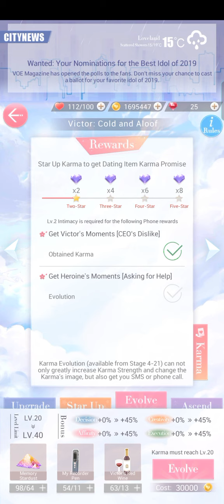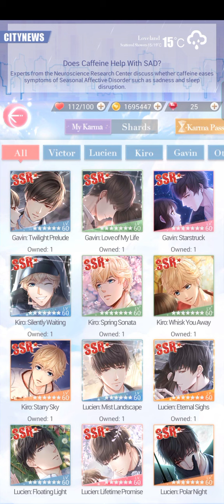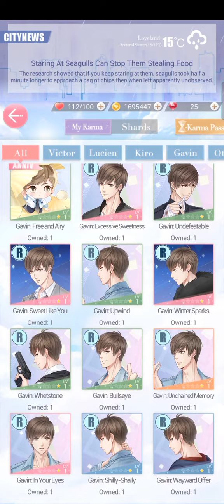My Karmas in MLDD